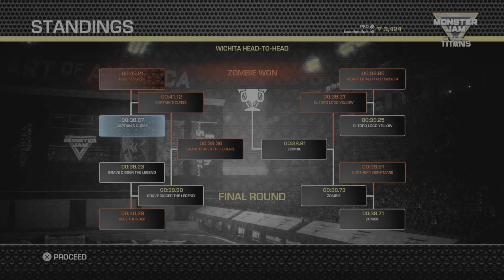Monster Jam: Steel Titans_20221120132752